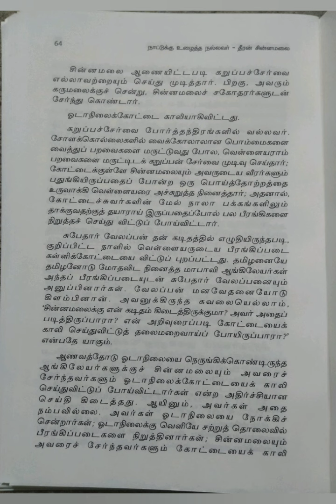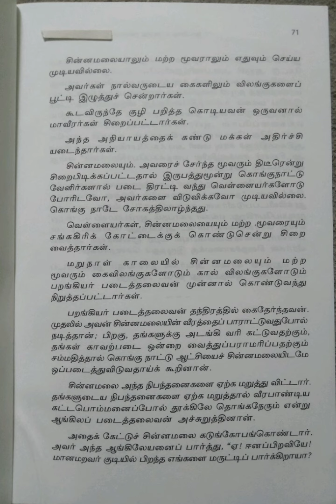நாட்டுக்கு உழைத்த நல்லவர்~தீரன் சின்னமலை/பகுதி-4@Maheswari